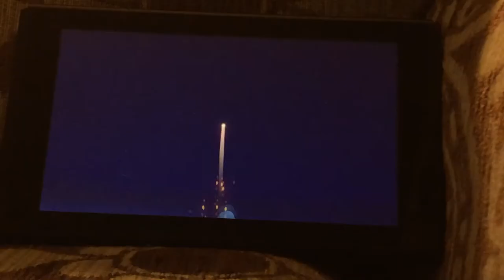Super Mario party isthmus be the way (Mario Luigi Goomba And Diddy Kong)